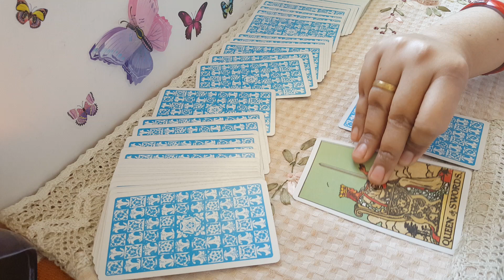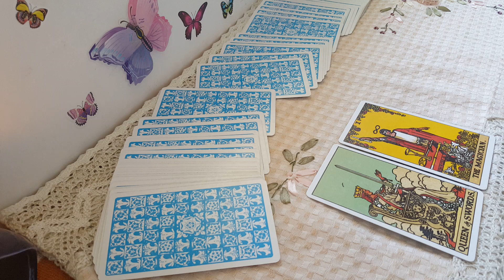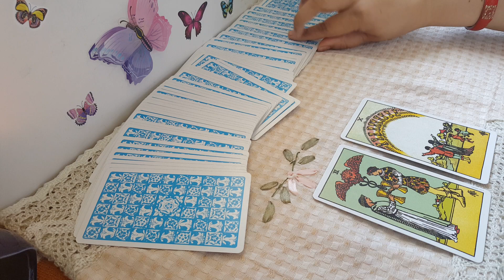Winner team & Toss prediction Big Bash League|| Sydney Sixers vs Renegades 11 January BBL 2022